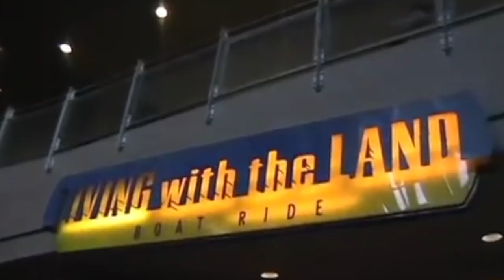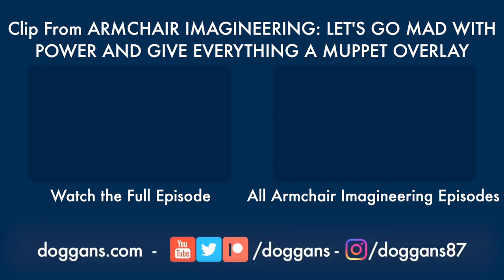Epcot Needs More Muppets - The Best of Armchair Imagineering